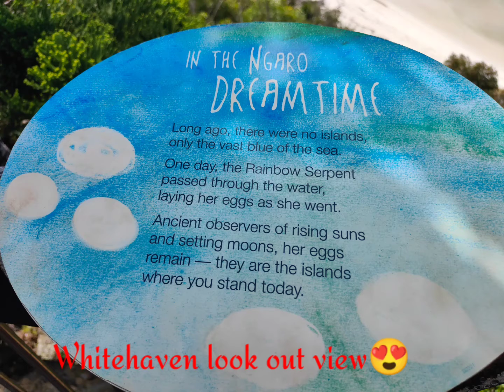Bush walking,Swimming and Snorkelling at Whitsunday ( Part 2 )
Our second day at airlie beach, we are going to join the jet boating a day tour exploring whitsunday island for bushwalking and swimming at wonderful stunning view whitehaven beaches.
Snorkling at manta ray bay chasing the turtles and manta's and exploring underwater photography at rainbow bay.

for jet boating to whitsunday and beyond.
or booking from the apps; get your guide / bookme/ klook👍

The restaurant the only open early morning before we heading to whitsunday is 👉 Sidewalk cafe restaurant and bar in Airlie beach town centre.